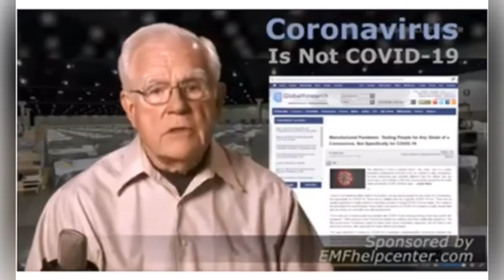The Truth has leaked! Good Job 👏.. 18+